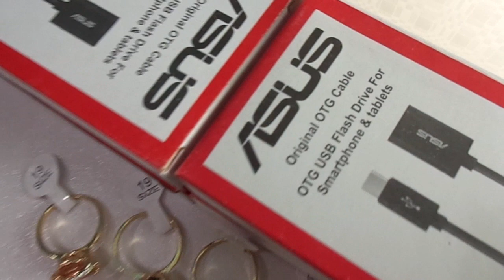suits jewellery phoneaccessories customitems available